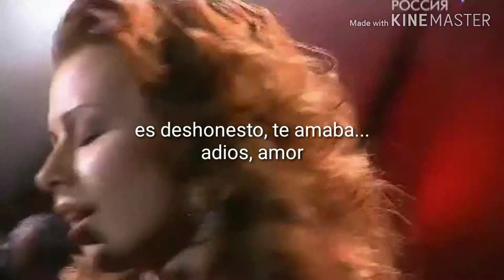Julia savicheva- good bye lyubov (sub. Español)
Una bellisima cancion